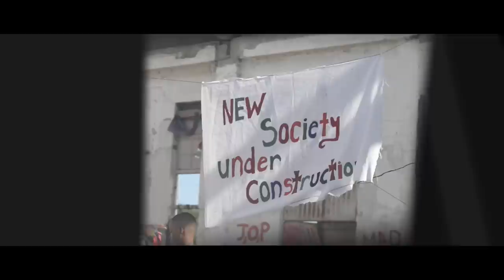Irie Souljah & Jesse Royal - Jah Jah Children Rise Up [Official Video 2016]